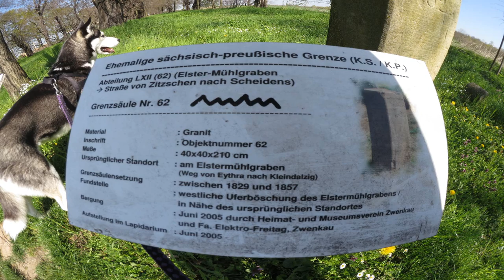VLOG | 21.4.2016 | Penny und ich nutzen meinen freien Tag